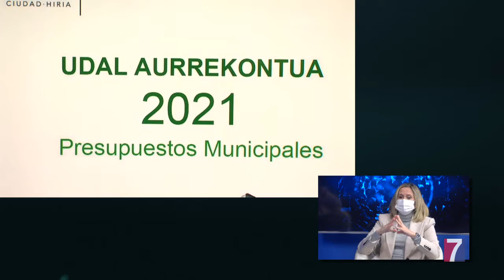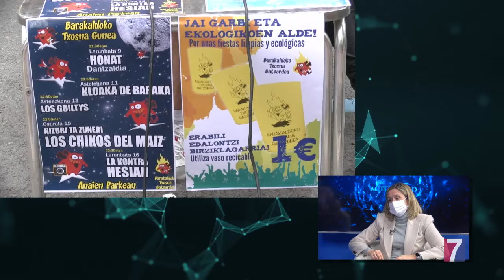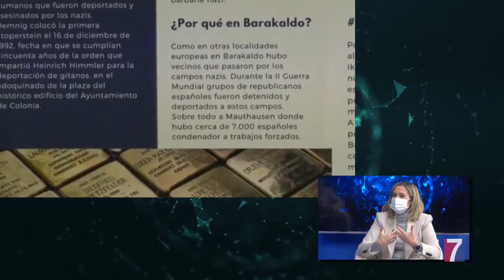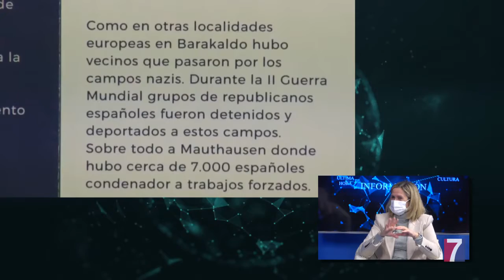Programa Informativo Tele7 – 22.03.2021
Noticias Tele7, presentado por Yolanda Alicia.